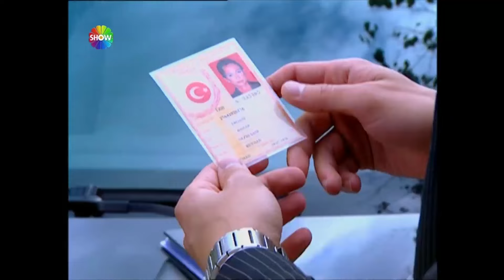Kuzey Rüzgarı 13. Bölüm